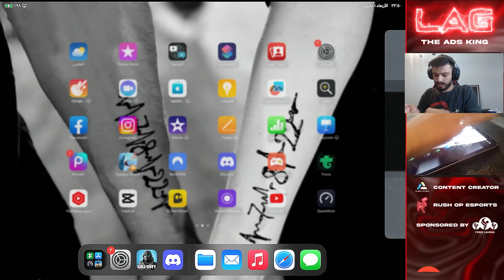TOURNAMENT WITH LOTEX KINGRAF LAG INSO cod mobile battle royale FULL TOURNAMENT GAMEPLAY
if you like this type of videos please let me know call of duty mobile
content creator for @amplified
• ADS KING
• leader of RUSH.OP
•Instgram: CODM_LAG
• Trovo: LAG-YT